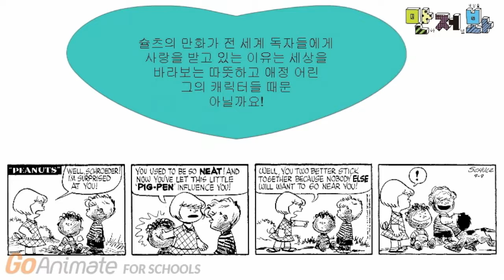스누피 기획전 "인사이드 피너츠" 한성희 기자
제19회 부천국제만화축제 스누피 기획전 "인사이드 피너츠"를 부천시민만화기자 시민홍보대사 한성희 기자가 미리 가보았습니다.